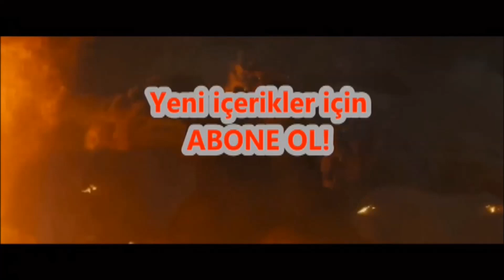Hayatın Akışını Değiştiren Liderler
Liderlik nedir ve İyi bir lider nasıl olunur sorularına cevap verdiğimiz 6.Videomuzun devamı olarak hazırladığımız bu içerikte, dünyaya yön vermiş büyük liderlerden bahsediyoruz. Bundan önce 6. videoyu izlemenizi tavsiye ederiz. İyi Seyirler.